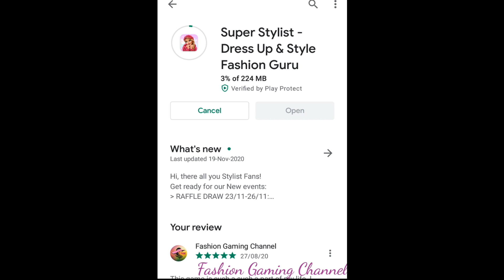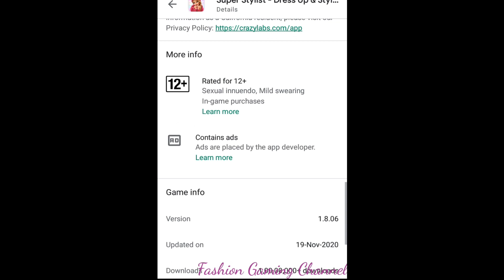Update # PIXEL WEEK Started # 2 New Collections SuperStylist - Dress Up & Style Fashion Guru !!!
* DOWNLOAD GAME : Super Stylist - Dress Up & Style Fashion Guru

The game was Created and Developed by Crazylabs by TabTale.

(I've Got A) Baby Sister - Reed Mathis

The video was shot and edited by Fashion Gaming Channel. Please Don't Reup.

If you like Fashion, you can find many video related games, to apply make up and choose great dresses.

Enjoy my channel on Youtube for the best HD videos on all games.

U can find many more Fashion Videos in my Channel Daily
I Upload different Fashion Game Videos Everyday
I Want to Try every Fashion Game Available and I also Created playlists for every game i Downloaded So u can find them easily.